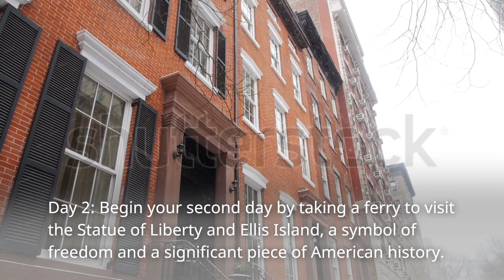Experience the magic of New York City like never before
In this video, we're going to show you the magic of New York City – from the Statue of Liberty to Broadway.
We'll take you on a tour of some of the city's most famous landmarks, and you'll never forget your trip to New York!